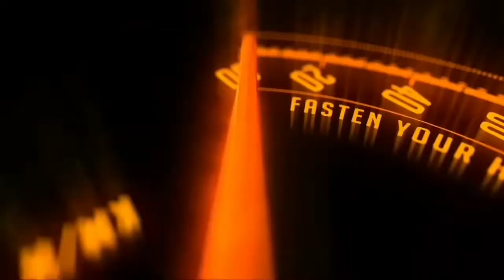2022 Yamaha MT-15 first teaser out, bookings open ahead of launch soon